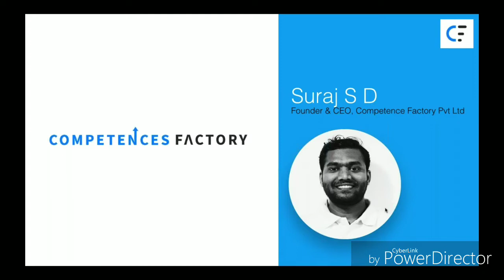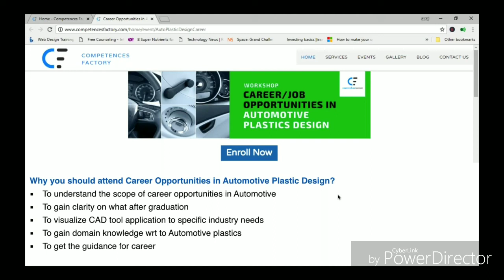Workshop on Career Opportunities In AUTOMOTIVE PLASTIC industry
Excerpt

This workshop is intended to provide the clear picture of career opportunities available for fresh graduates in design & manufacturing of Plastics wrt Automotive needs. Topics such as: design lifecycle, plastics application wrt interior, exterior & powertrain needs, scope of plastic design engineers, necessary skill to become a plastic designer (CAD, Manufacturing & Domain knowledge), fundamental of plastics design considerations & demo of part manufacturing criticalities will be detailed.

Workshop includes the practical demo of plastic components such as door trims, lighting bezels, engine components, interior, exteriors, basic hand calculations & plenty of reference course material for your future study reference.

Why you should attend Career Opportunities in Automotive Plastic Design?

To understand the scope of career opportunities in Automotive

To gain clarity on what after graduation

To visualize CAD tool application to specific industry needs

To gain domain knowledge wrt to Automotive plastics

To get the guidance for career

Fresh engineering Graduates 2018 batch